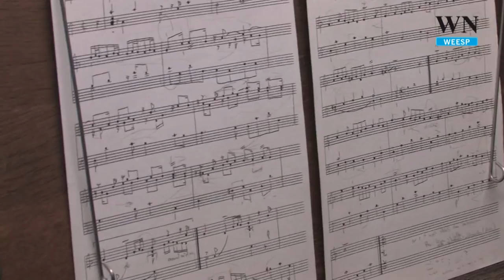Kok neemt afscheid met concert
WEESP -- Voor de laatste keer besteeg beiaardier Gijsbert Kok vanmorgen de trappen van de Grote Kerk om het carillon te bespelen. Met een speciaal concert nam hij afscheid.

Hij kreeg van de gemeente een bedankje, een bloemetje en een boekje voor zijn jarenlange carillonspel. Gijsbert Kok was sinds 1998 de stadsbeiaardier van Weesp. Misschien wel de roerigste periode van het carillon, de gemeenteraad besloot deze zomer om het klokkenspel 's nachts stil te leggen na een jarenlange discussie.

Bauke Reitsma is aangesteld als de nieuwe beiaardier. Hij neemt volgende week de wekelijkse concerten tijdens de markt over.